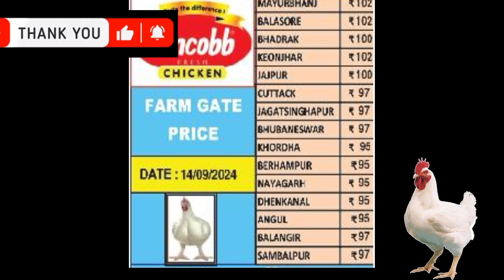All odisha broiler rate mkcrazypoultryfarm broilerrate 🚨🚨